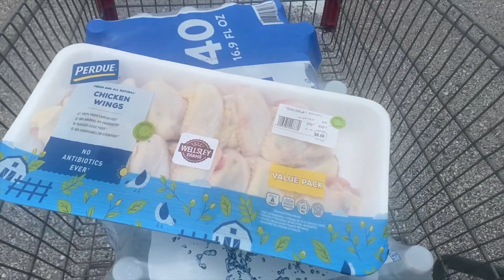WIFE CUTS MY HAIR FOR THE FIRST TIME | SHOCKING RESULTS!! [PLUS BONUS VIDEO]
Give a man a haircut, he will look decent for a few weeks. Teach his wife to cut hair, he will look FRESH for life!!!